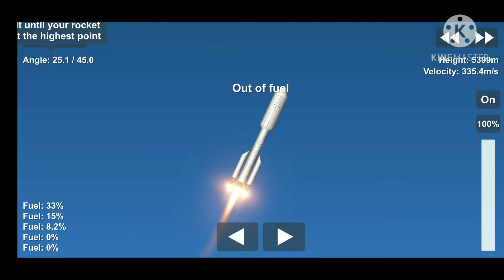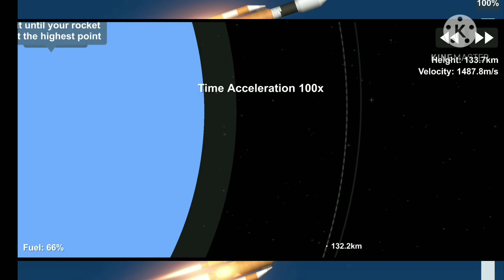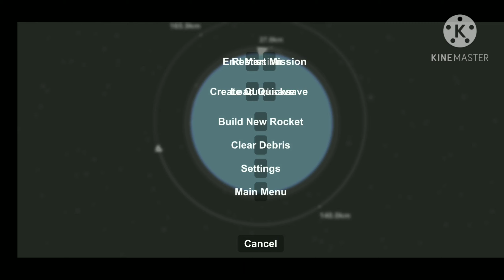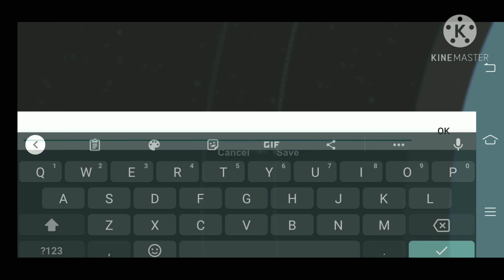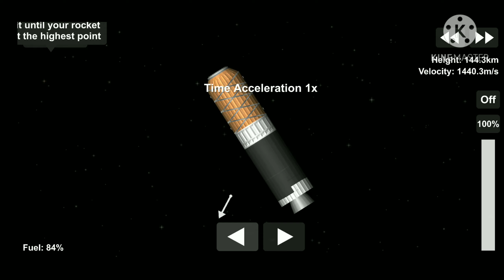Community Space STATION in SFS 1.5 Part 3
hey everyone

this is the 3rd part of community space station!

And guys we need more modules
so guys pls send your modules in my discord server
and pls don't be shy if your modules are bad just try your best to make them!
so send them in my discord server
I acctually hve to discord servers so send your modules in any of the discord servers!

if you Don't have discord then send them in my telegram chat!

And
the modules shown in this video are made by these guys!

Alexamb

Dustin in Space

Cya in th me next video:)